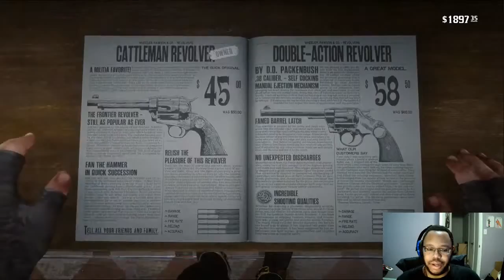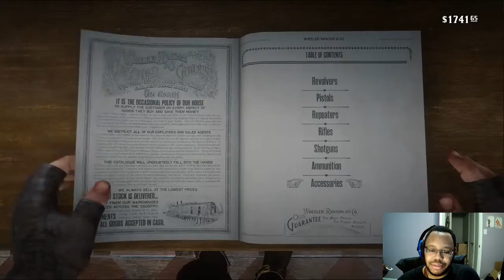Red Dead Redemption 2 part 18: Advertising, The New American Art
Romeo and Juliet is a tale as old as time, as is the occurrence of the "old family feud". That's what Arthur seems to have been thrust into with Beau Gray and Penelope Braithwaite. And yet again he's been made present to assist them in their romantic struggles while still planning to rob their families.